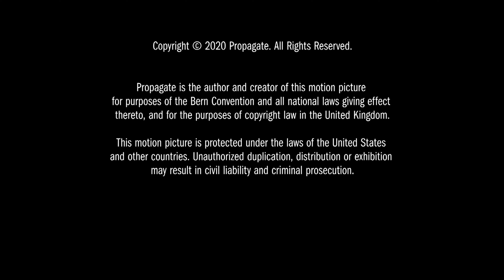Propagate Content (2020)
Source: Episode 4 of Hillary capped from SBS On Demand.